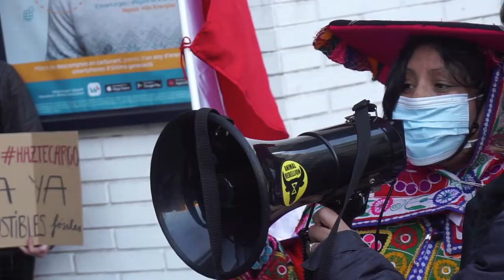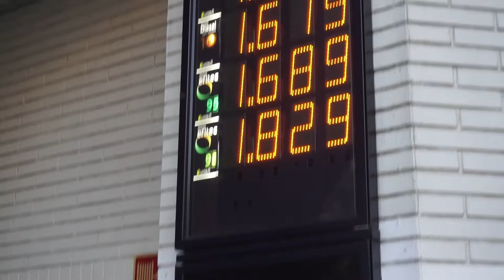Barcleona: Concentració contra la impunitat ambiental de Repsol [Contrainfos]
Barcelona 2/2/2022.- Convocats per la Xarxa per la Justícia Climàtica una cinquantena de persones bloquegen l'entrada als cotxes d'una benzinera de Repsol per denunciar el vessament de 12.000 barrils de petroli a les costes de Perú i exigir reparació i responsabilitats civils i penals per aquest delicte ambiental. Una més de les nombroses mobilitzacions que s'estan duent a terme aquests dies a Perú.